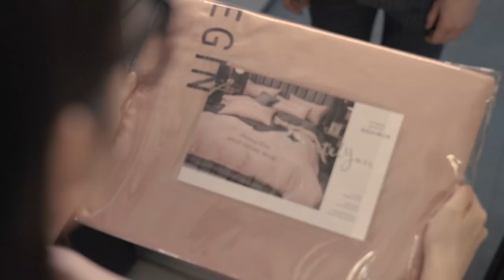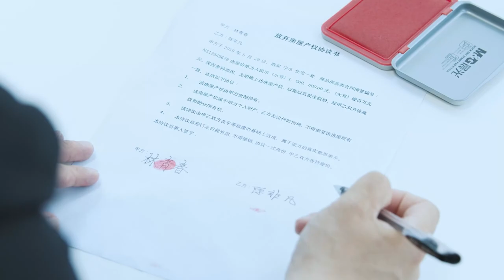CEO doesn't like fierce girls, but he is fascinated by her wearing a simple skirt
【GBNSLSW】 EP 36
【劇情簡介】Lin Qingchun, who used to be a loving brain, failed too much in her first life. Her fiancé and best friend who had been in love for seven years jointly plotted against her, resulting in the loss of her husband and house, but it also accidentally led her to start her second life.